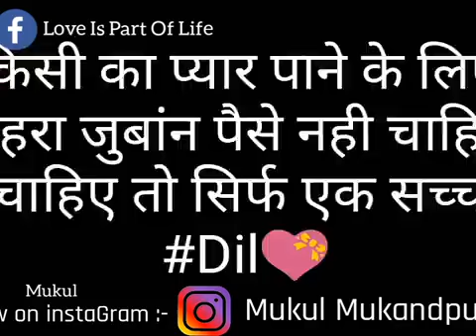Real love story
A. K Yadav